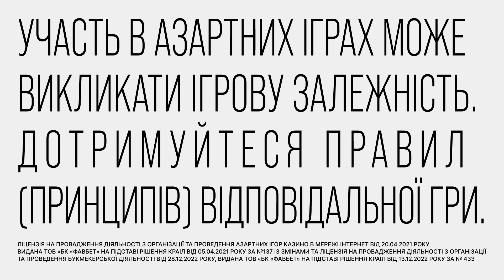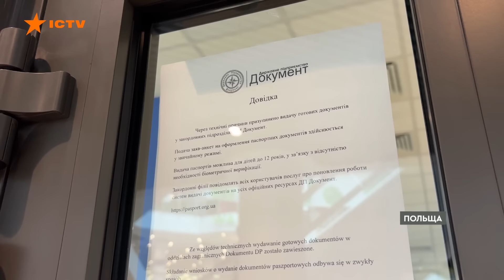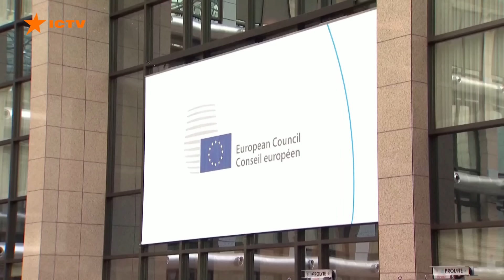ВИБУХ у СУМАХ 🛑 РФ завдала ракетного удару | Новини Факти ICTV за 24.04.2024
00:00:00 – Початок
00:00:15 – У частині областей оголошено повітряну тривогу
00:00:27 – З 23 квітня чоловікам призовного віку за кордоном тимчасово припинили надання консульських послуг
00:01:24 – Наживо з Варшави – ситуація у паспортному сервісі
00:04:21 – ЄС виділив другий транш фінансування Україні за програмою Ukraine FaciIlity
00:04:57 – Британія виділить для України найбільший у своїй історії пакет військової допомоги
00:06:21 – Німецькі парламентарі вимагають від Шольца надати Україні Taurus
00:07:00 – Як сапери 65 ОМБр брали в п0л0н військових РФ
00:09:36 – РФ завдала ракетного удару по Сумах – на місце події виїхали необхідні служби
00:09:52 – Збір на FPV-дрони для 20 ОБСП Україна, які тримають Новопавлівський напрямок
00:10:50 – Центр Паляниця у Запоріжжі та їхня допомога ЗСУ
00:14:13 – Дефіцит електроенергії – Укренерго обмежить постачання для промисловців з 17 до 22 годин
00:14:57 – Кінець